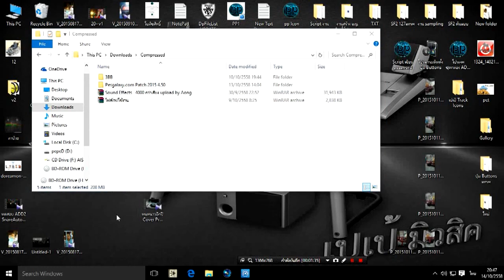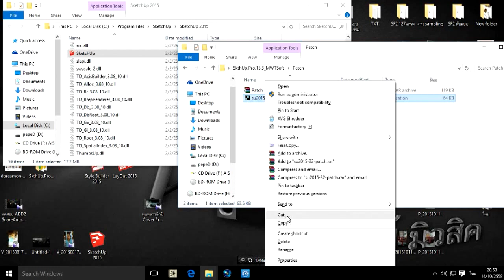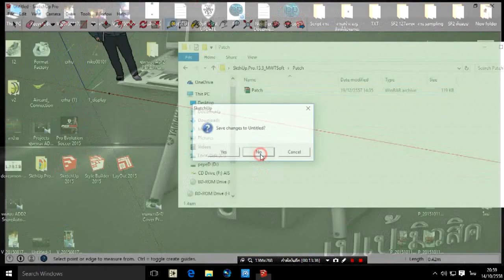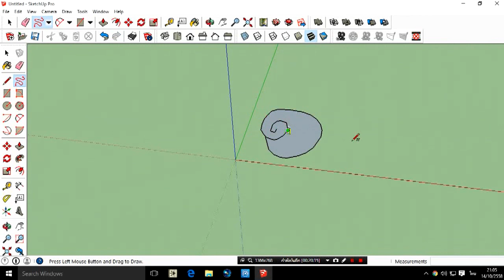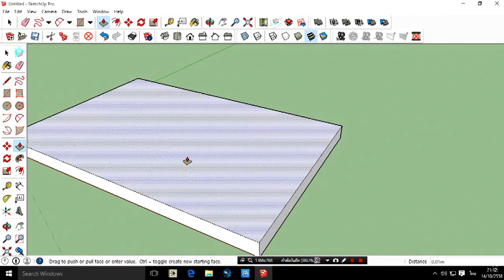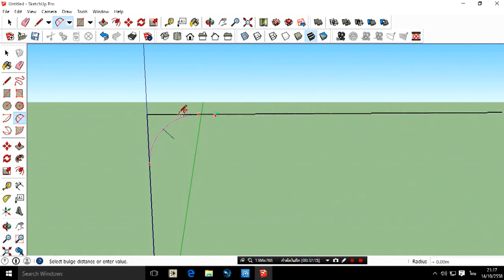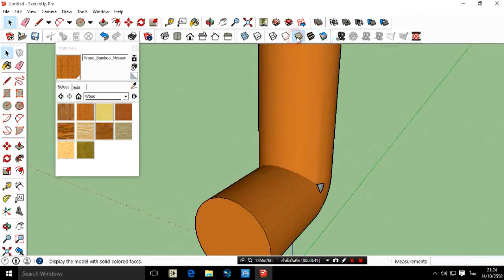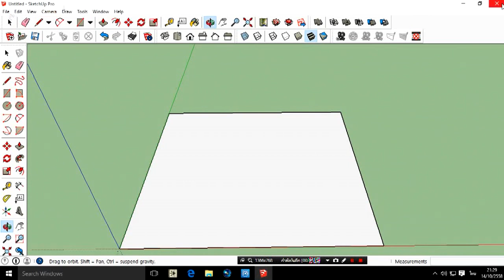สร้างพื้นหลัง ด้วย SketchUp Pro 15 ตอนที่1 (ติดตั้งและเซ็ตโปรแกรม+แนะนำเครื่องมือ)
3DAll in One
part1

ลิงค์โปรแกรม